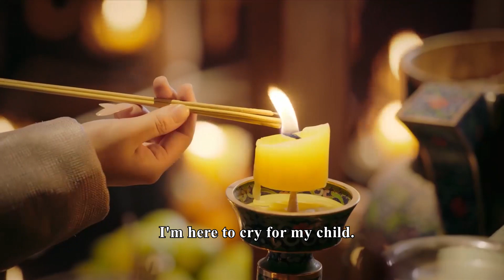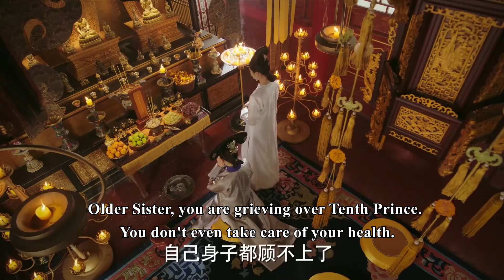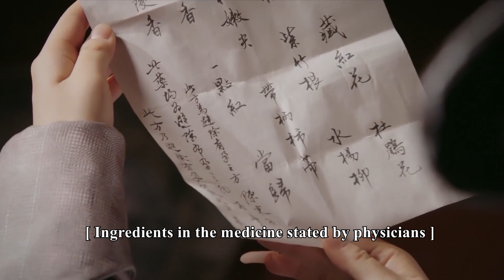漂亮妃子痛失愛子，心機女卻跑來貓哭耗子裝慈悲，直接被推到在地！ep57-3